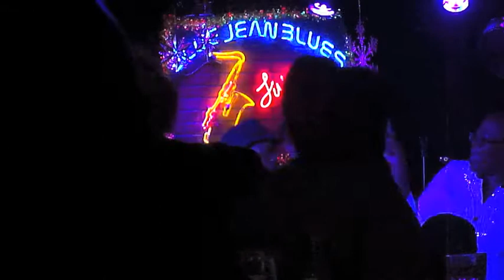Brick house - Warren Hill band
Blue Jeans Blues 12/18/2014